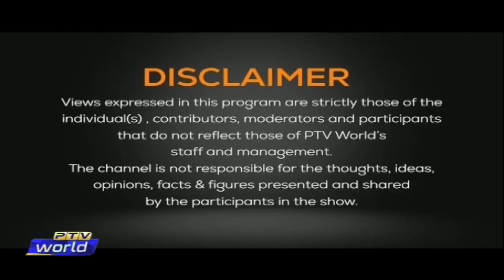Views on News | 20-Jan-2022 | Iran in the Transitioning World Order | Geopolitics of the Middle East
Title: Iran in the Transitioning World Order | Geopolitics of the Middle East

Guests:
In Studio:
1. Nasir Ali Khan        Former Ambassador
On Skype:
2. Dr. Aqab Malik        Expert, Foreign Affairs
On Phone:
(From Washington, D.C.)
3. Umer Karim       Expert, Middle East

Host: Faisal Rehman
Researcher: Abdul Basit Khattak
Coordinator: Tehseen Fatima Sayed
Script Writer: Sardar Hamdan Khan
Producer: Hannan Durrani
Senior Producer: Arslan Saeed